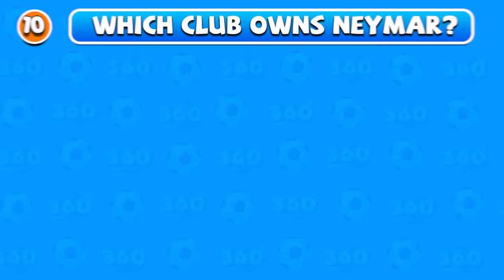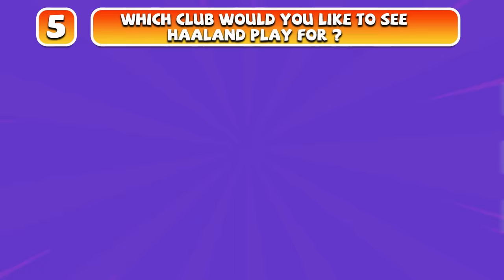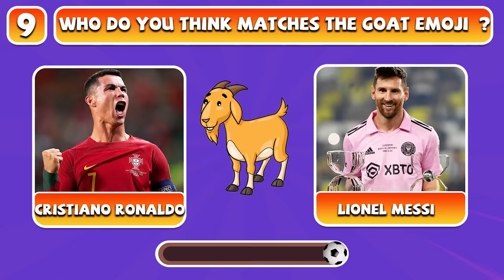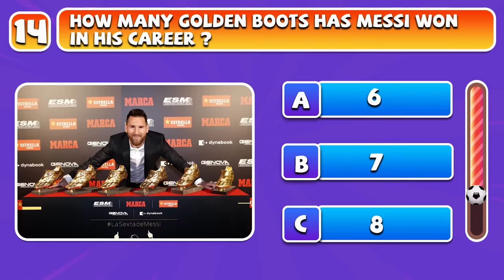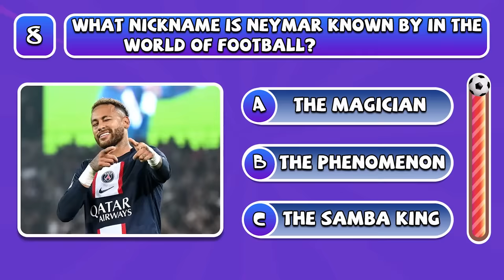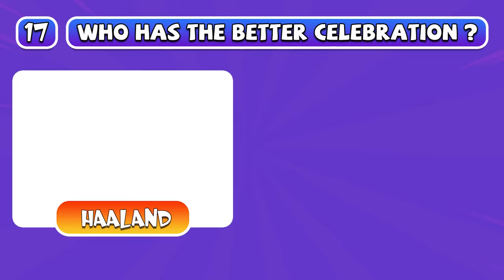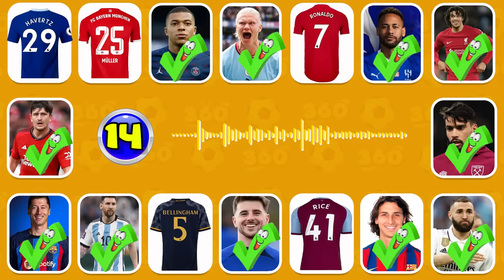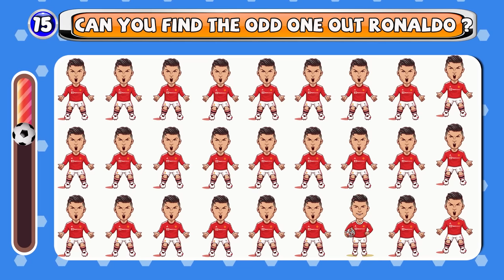(FULL) Guess The Football Player by Jersey Shirt Songs|Ronaldo, Messi, Neymar,.....Football Quiz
The video for today is: (FULL) Guess The Football Player by Jersey Shirt Songs|Ronaldo, Messi, Neymar,. Football Quiz

Welcome to Quiz360 Football channel, dedicated to the thrilling fusion of football and music in our "Guess the Football Player by Jersey Shirt Song" series. If you're a football enthusiast looking for a fun challenge, you've found the right place!

In each video, we'll play a famous jersey shirt song associated with a football player, and your task is to identify the player. It's a football quiz like no other, designed to test your knowledge and entertain you simultaneously.

Whether you're a hardcore fan or just curious about the world of football, our videos promise an engaging experience. Let's get started on this football quiz journey!